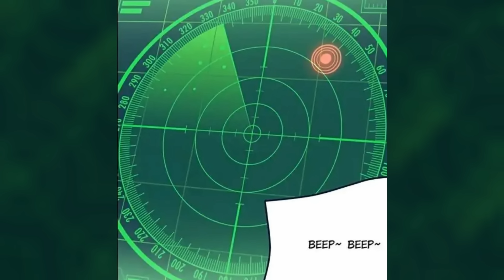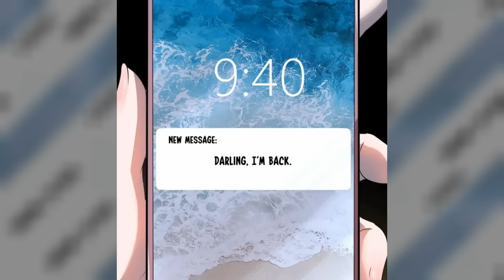Hang In There Bro,You Can Do It...! Part-05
Any Footage/Image in this video has only been used to communicate a message (understandable) to the audience. We make these Videos with the intention of entertaining others in a motivational/ inspirational form.